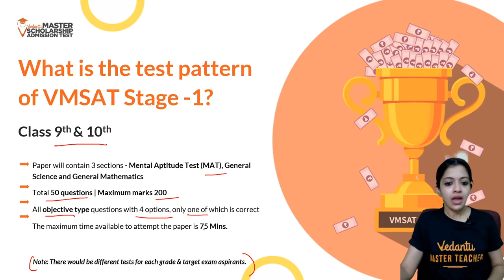Vedantu Master Scholarship Admission Test (The Biggest Online Test in India) by Ambika Ma'am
🔥 VMSAT 2020: Biggest ever scholarship test (for classes 6, 7, 8, 9, 10, 11, 12 CBSE & ICSE Board students and Droppers) -  launched by Vedantu, India’s No.1 LIVE Online Learning Platform!

✅ Why should you give All India VMSAT’20 test?

It’s FREE and -
✔ Win scholarship from 100+ Crores worth Scholarship pool. 🤑🤑
✔ Assured Scholarships up to 100% for every student of each grade
✔ Compete with 6th -12th-grade students across India
✔ Attempt test online for FREE, from home. No need to go to ANY test center

📢 Just to remind you, VMSAT 2020 is a ‘Mega Opportunity’ for 6th - 13th-grade students of CBSE, ICSE board, and those who are preparing for IIT-JEE, NEET, Olympiad, KVPY, and other competitive exams. Attempt Vedantu Master Scholarship Admission Test 2020 for FREE and win a guaranteed scholarship up to 100%. It’s a golden opportunity for you!

Structure of VMSAT ‘20 - Stage 1
➡️ Class 6th, 7th & 8th:
Solve 50 Objective questions in 1 Hour. (Mental Aptitude Test (MAT), General Science and General Mathematics)

Solve 50 Objective questions in 75 Minutes (Mental Aptitude Test (MAT), General Science and General Mathematics)

➡️ Class 11th and 12th JEE & NEET Aspirants + Droppers
Solve 35 Objective Physics, Chemistry, Maths/ Biology questions in 90 Minutes

What’s more? We will have weekly winners and the ‘Grand winners’ of VMST’20 will win iPad, Kindle, Bluetooth earphones & other exciting prizes! Yes, you heard it right. So, gear up for Vedantu Master Scholarship Admission Test 2020 and score high to increase your chance of winning the grand prizes!

Again, VMSAT '20 is completely Online and FREE. You don’t have to go anywhere. Just sit at your home. Have your laptop and attempt the test. All participants of 6th - 13th grade will get assured scholarships from 100Cr worth Scholarship pool.

✔ VMSAT 2020 Test Dates: 25th October- 29th November 2020
✔ Time: Every Sunday, at 3 PM sharp
✔ Grades: 6th -13th

The VMSAT Stage -1 Results will be announced on 👉 6th December 2020.

So, don’t wait! with your Vedantu credentials (VMSAT Login ID / Password) now and get ready to attempt the biggest ever online scholarship test where you can win assured scholarships from 100Cr worth scholarship pool, and other exciting rewards like iPad, Kindle & many more!

to learn the complete details about the VMSAT 2020 exam and crack VMSAT 2020 Stage 1 with a high score.

And, why learn with Vedantu?

✔️Learn from the Subject Experts - India’s Best Teachers (Board preparation, JEE, NEET, KBPY, Olympiad & more)
✔️Access to super quality education anytime, from home!

Vedantu is India's leading LIVE Online education platform for grades 6 to 12 of CBSE, ICSE Board. Here you can learn LIVE with some of India's best-subject matter experts & elite teachers. Vedantu`s USP is its quality of teachers and the way of their teaching and that’s why our Vedan students love us.

Hope you have enjoyed and learned about VMSAT Exam.

All the Best!

📢 It’s FREE! Clock is ticking. 🕐 Don’t miss this golden opportunity.